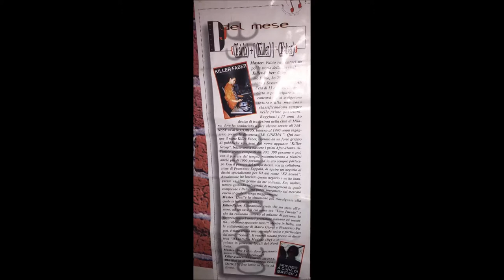X.B.T. - Stop Provin (Extended Mix 1990)